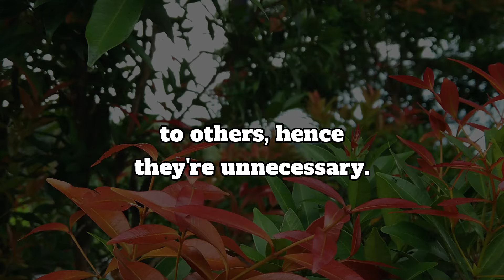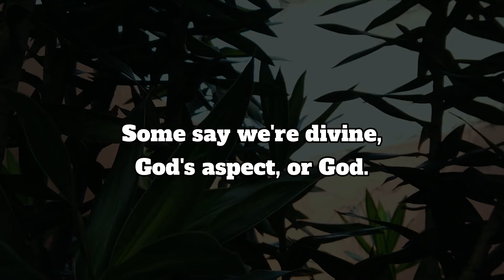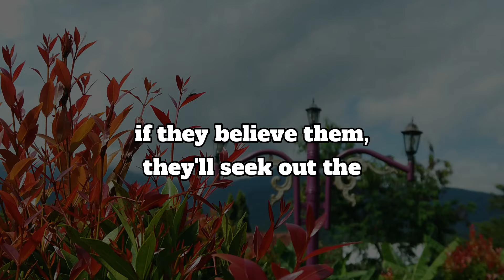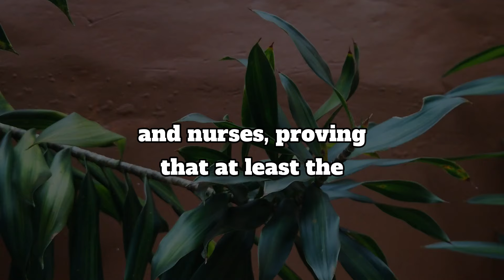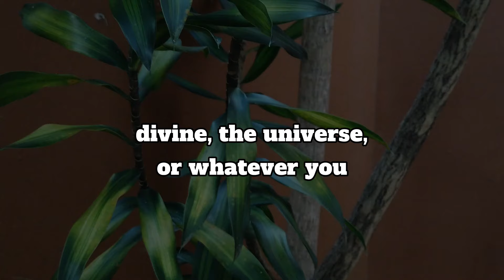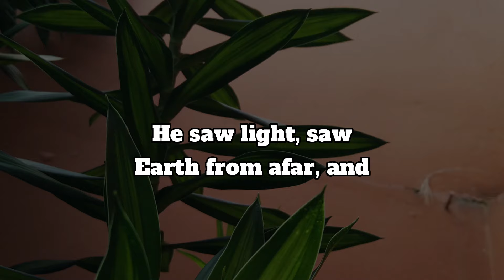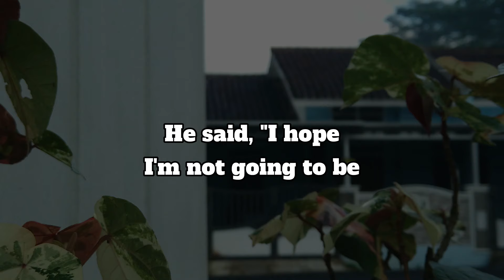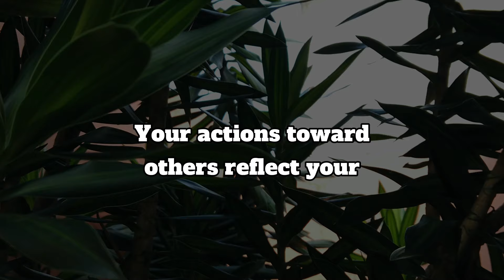Robert Coppes Exposes Hidden Secrets of the Other Side!